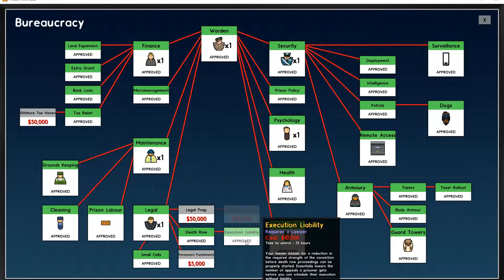Plumbstein Plays Prison Architect #24 Its too Quiet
Game : Prison Architect

Type : Female Prison

Rage : Likely
Join in and have your say leave a comment of what you wanna see or any suggestions and i will be sure to get back to you.

We start our new female prison,  but always remember hell hath no fury like a woman scorned.

Plumbsteins slammer.

Get ready for a funny time as we fail.